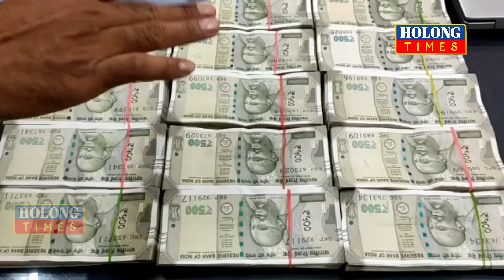90Lakhs Rang Black Money Manjakha Agartala Amtali Amchaio ll Amtali PS Ni Chaitokmung bai ll Holong